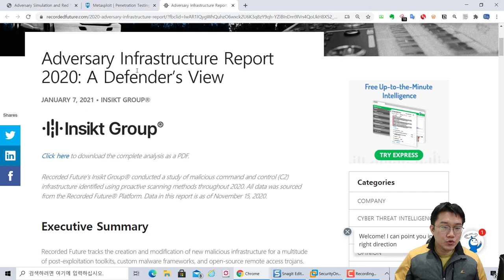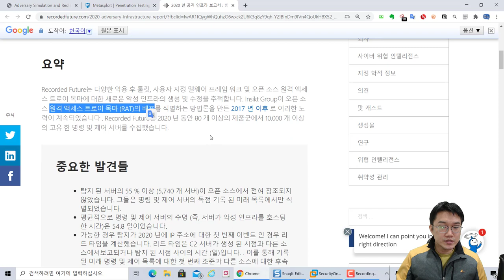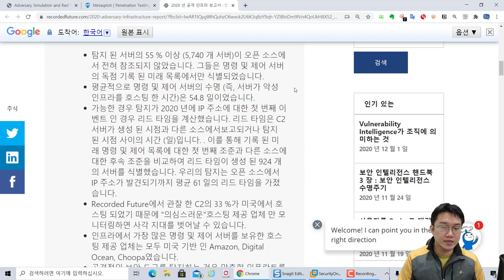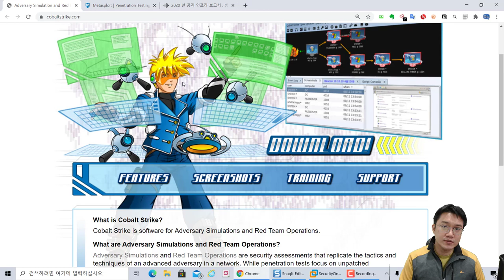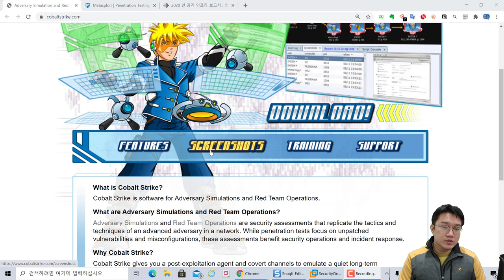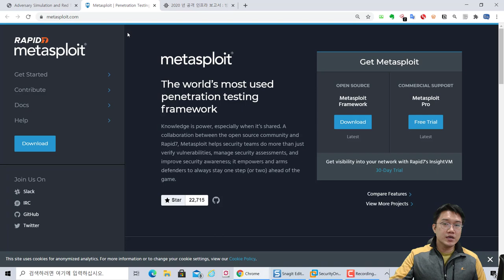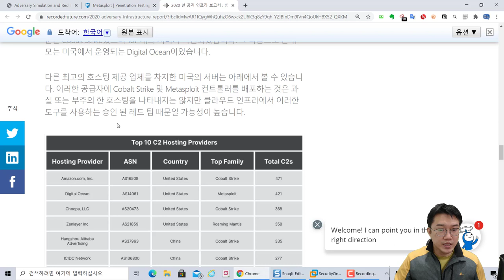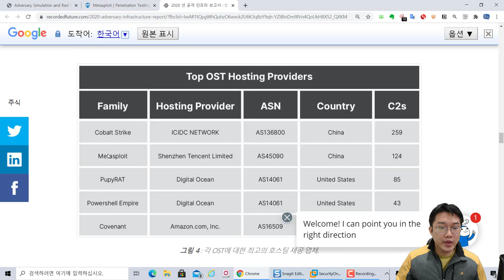2020년 공격 인프라 보고서 방어자의 관점 리뷰!! 오픈/상용 취약점 진단 도구가 공격자에게도 활용!!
)에서 제공하는 IT보안 무료 강의입니다. 이번 강의 주제는 "2020년 공격 인프라 보고서 방어자의 관점 리뷰!! 오픈/상용 취약점 진단 도구가 공격자에게도 활용!!" 입니다.